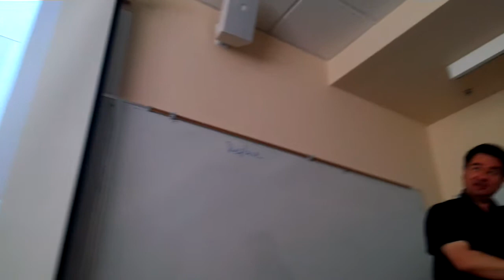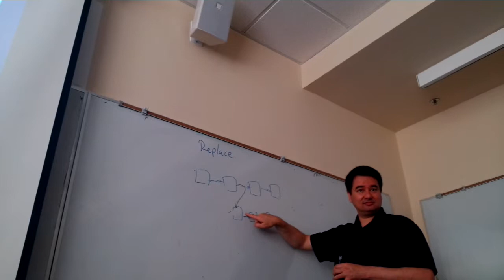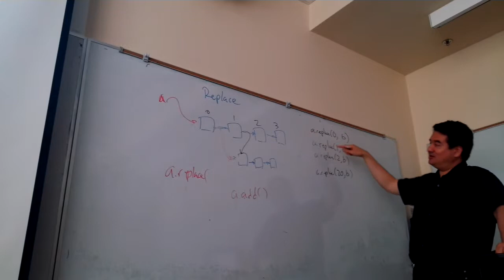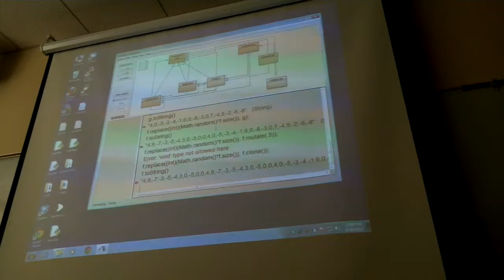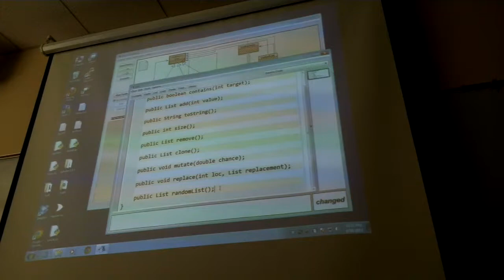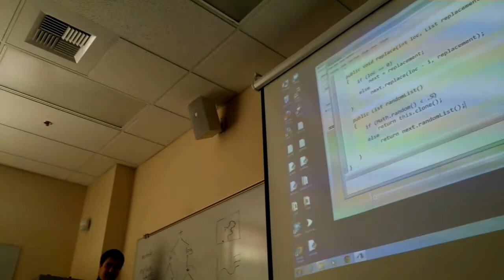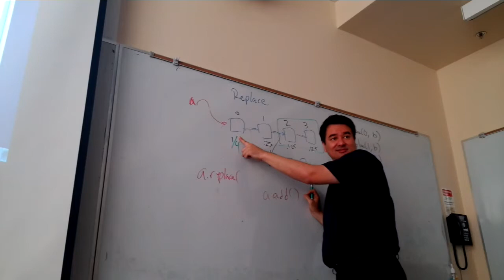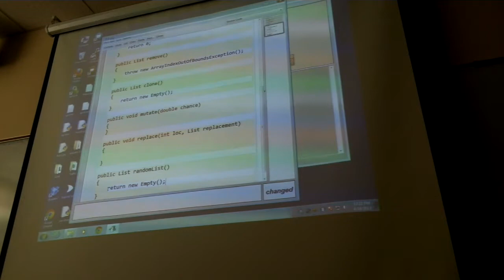cs13 april 18 part 2